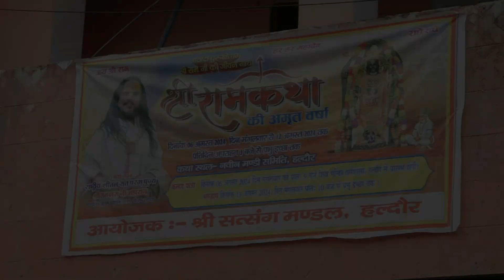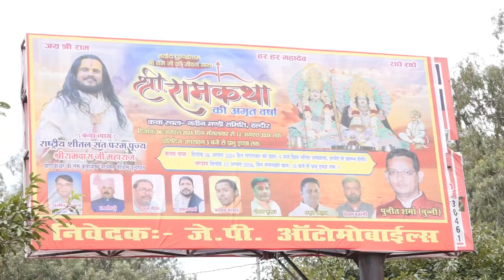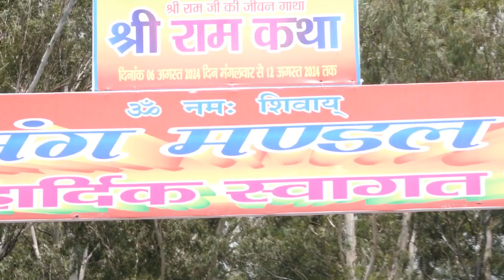Bhavya Kalas Yatra II Shri Ram Katha II Sheetal Sant Ramdas Ji Maharaj Haldaur , Bijnor (U.P)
श्री कृष्णाय नमः .

 भक्तिमय भजन, भागवत कथा , धर्म, कर्म, ज्ञान और भक्ति से जुड़े रोचक तथ्यों को सुनने के लिए सब्सक्राइब करे हमारे यूट्यूब चैनल पर और नयी वीडियो की जानकारी के लिए क्लिक करे नोटिफिकेशन बेल आइकॉन पर |

★आपको यह जानकर बड़ी प्रसन्नता होगी जहाँ भी पूज्य महाराज श्री की कथाएं व जो भी कार्यक्रमों का आयोजन होता है उन समस्त कार्यक्रमों का प्रसारण पूज्य महाराज श्री के यूट्यूब चैनल पर आता है | अगर आप पूज्य महाराज श्री की कथाओं का फोन के माध्यम से यूट्यूब पर आनंद प्राप्त करना चाहते हैं तो पूज्य महाराज श्री के यूट्यूब चैनल Sheetal Sant Shri Ram Das Ji Maharaj को सब्सक्राइब कर पूज्य महाराज श्री के भजन एवं कथाओं का आनंद प्राप्त कर सकते है |

● हमसे social media के माध्यम से जुड़ने के लिए
नीचे दिए link पर click करें |

➤ यहाँ आपको महाराज जी के स्वर में कृष्णा भजन, लाइव श्रीमद भागवत कथा, भगवान कृष्ण की अलौकिक लीलाएं और महाराज जी के द्वारा आपको अपने जीवन में सही रास्ता बताने वाले सद उपदेश मिलेंगे |

परम पूज्य महाराज श्री जी से कथा करवाने हेतु या महाराज श्री से संबंधित किसी भी प्रकार की जानकारी के लिए आप हमसे नीचे दिए हुए संपर्क सूत्रों पर संपर्क करें |

▬▬▬▬ஜ۩۞۩ஜ▬▬▬▬

Note  :- This account is Monitored by Sheetal Sant Shri Ram Das Ji Maharaj Team Member & Media Partner.

Copyright :- Sheetal Sant Shri Ram Das Ji Maharaj
▬▬▬▬ஜ۩۞۩ஜ▬▬▬▬
Production Team - Akash Bhakti Media Vrindavan (AB MEDIA) - 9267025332, 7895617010